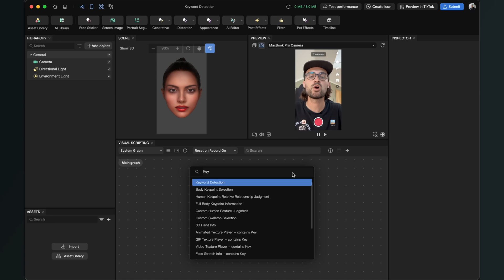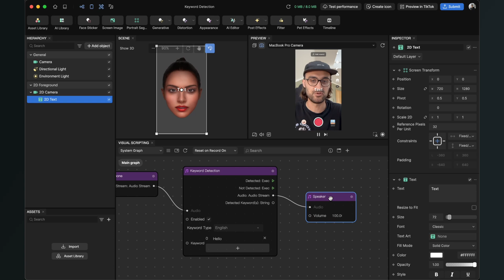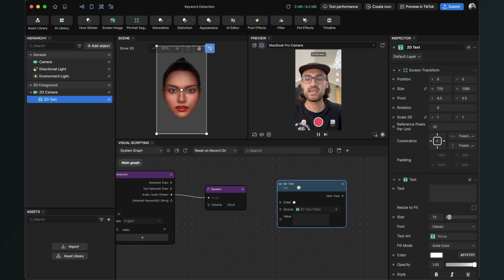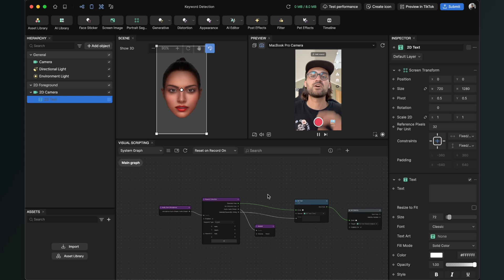Keyword Detection for TikTok | Effect house Tutorial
In this Effect House Tutorial, I want to show you, how you can setup a Keyword Detection for TikTok.